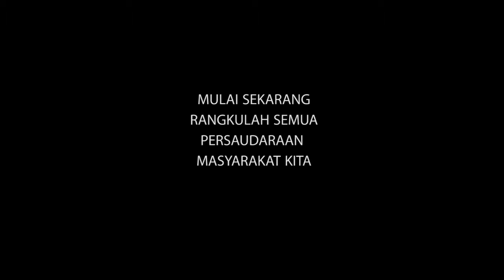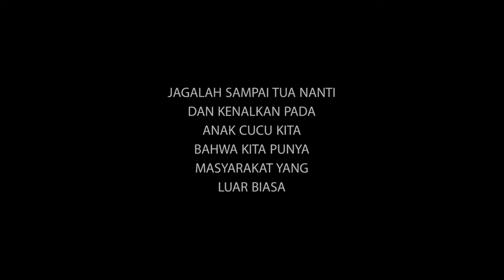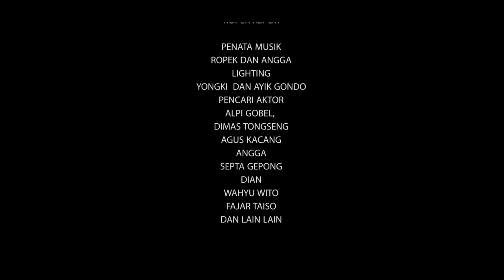Film dokumenter areng areng dadaprejo kota batu 2016 ( HUT - RI 71 )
video dokumenter warga desa areng areng dadaprejo jawa timur kota batu dalam rangka memperingati HUT RI ke 71
Copyrighted song: Jadilah Legenda , proklamasi , dan indonesia raya